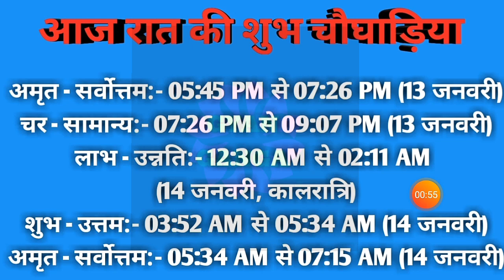Aaj ka choghadiya 13 January 2022 का चौघाड़िया|शुभ मुहूर्त|राहुकाल|Thursday गुरूवार Choghadiya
Aaj Ka Choghadiya | 13 January 2022 ka Choghadiya | आज का चौघाड़िया | शुभ मुहूर्त | Aaj ka Rahukal | Aaj ka shubh choghadiya | राहुकाल | Thursday गुरूवार Choghadiya | 13 January 2022 Choghadiya

13 January 2022 ka choghadiya
13 जनवरी 2022 के चौघड़िया
13 जनवरी 2022 के राहुकाल
13 January 2022 ka rahu kaal
13 January 2022 ka shubh choghadiya
13 January 2022 ka Shubh Muhurat
13 January 2022 ka Ashubh Muhurat

12 January 2022 ka choghadiya
12 जनवरी 2022 के चौघड़िया
12 जनवरी 2022 के राहुकाल
12 January 2022 ka rahu kaal
12 January 2022 ka shubh choghadiya
12 January 2022 ka Shubh Muhurat
12 January 2022 ka Ashubh Muhurat

रविवार choghadiya
सोमवार choghadiya
मंगलवार choghadiya
बुधवार choghadiya
गुरुवार choghadiya
शुक्रवार choghadiya
शनिवार choghadiya

Sunday Choghadiya
Monday Choghadiya
Tuesday Choghadiya
Wednesday Choghadiya
Thursday Choghadiya
Friday Choghadiya
Saturday Choghadiya

aaj ka choghadiya January 2022